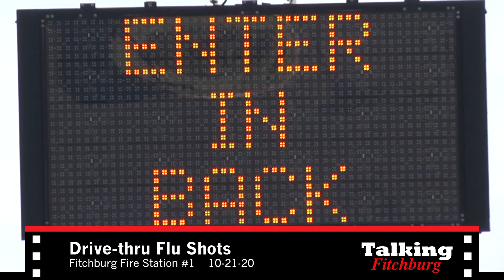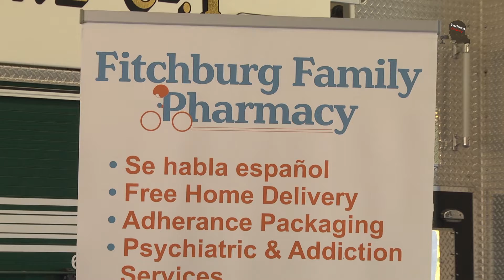Drive Through Flu Clinic Recap 10-22-2020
We took a trip out to Fire Station1 and took a look at the drive through flu clinic that took place Wednesday.